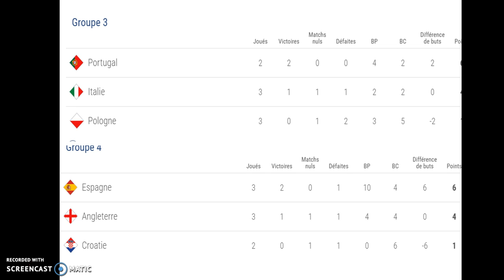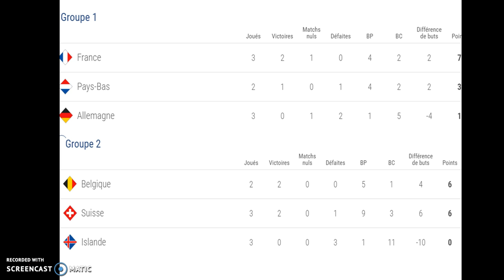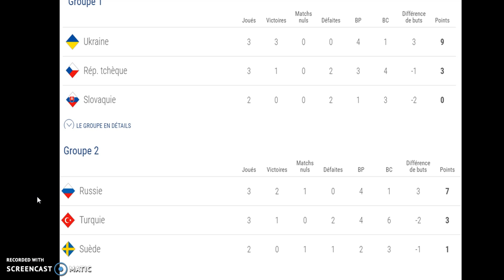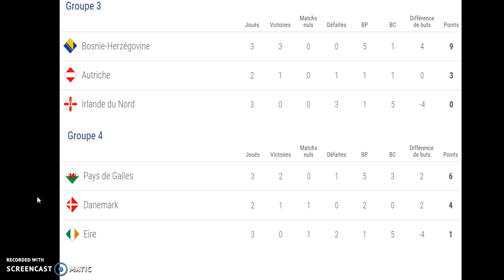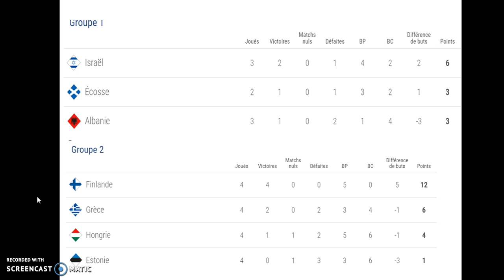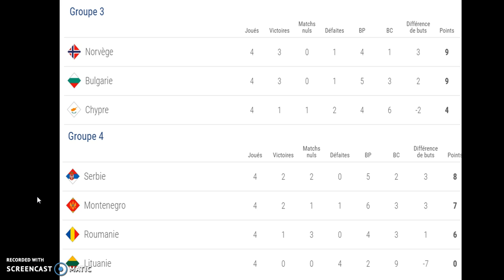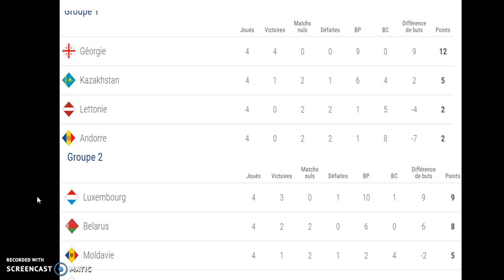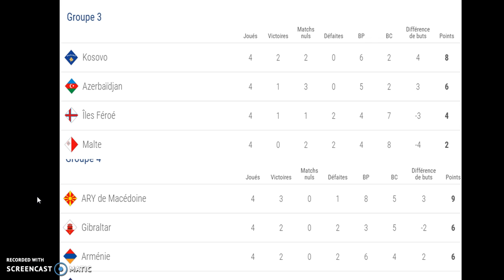résultats de la 2ième journée de la ligue des nations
Dans cette vidéo je vous présente les résultats de la 2ième journée de la ligue des nations et je vous explique le fonctionnement  de la compétition